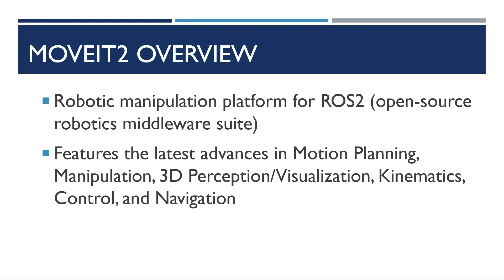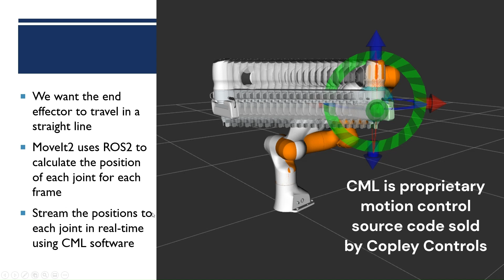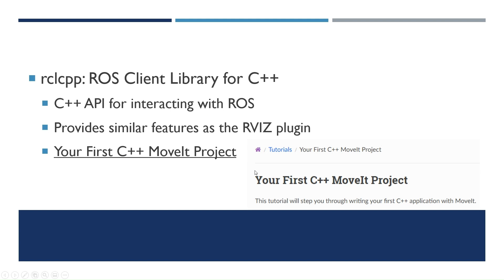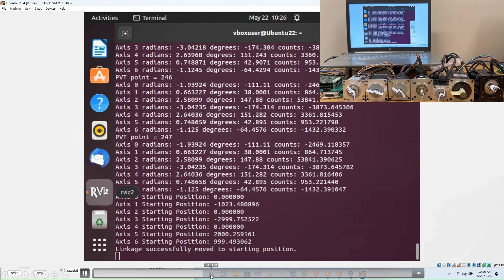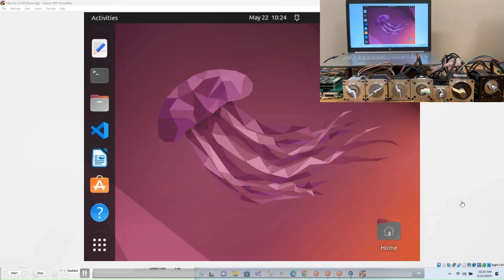MoveIt2 & ROS2 Commanding Motion Over EtherCAT & CANopen Networks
The following video details how to use MoveIt2 (ROS2) software with the Copley Motion Library (CML) to command a 7 axis machine. The trajectory is calculated and extracted using MoveIt2 and streamed over the CANopen network using CML.